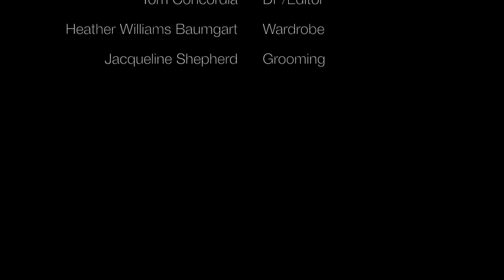THE MIDTOWN MEN "Happy Together, Behind The Shoot" - Director Andrew Matusik